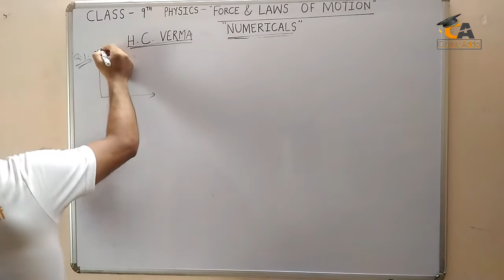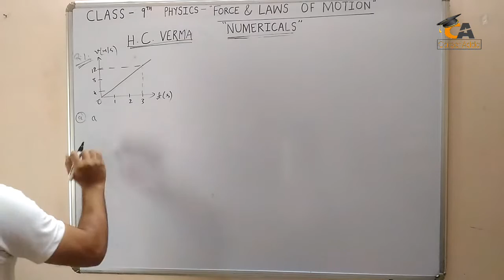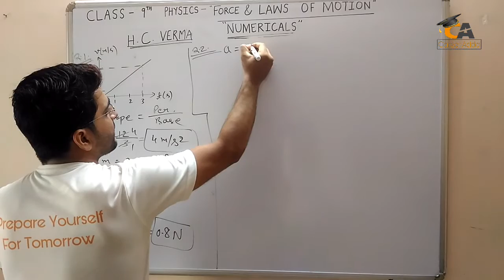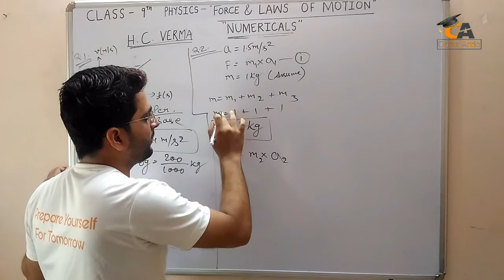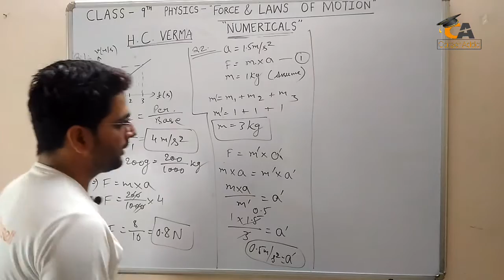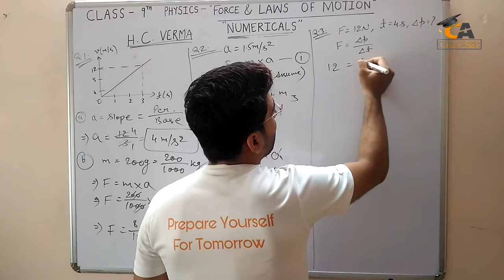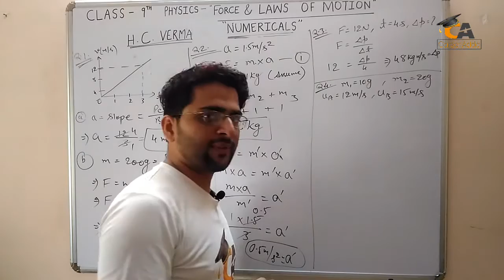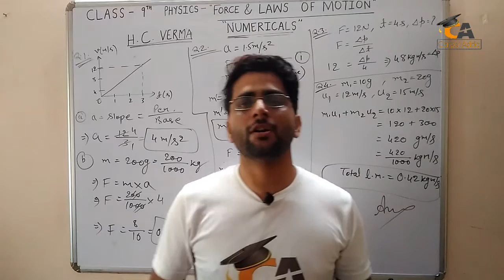🏌Force #33🏌 ! 🔴 Force & Laws of Motion ! How to solve Force & Laws of Motion Numericals of class 9 !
🏌Force #33🏌 ! 🔴 Force & Laws of Motion ! How to solve Force numericals of physics class 9 !

Hey :))
Force & Laws of Motion class 9 in hindi
Force & Laws of Motion class 9 in english
Force & Laws of Motion class 9 physics chapter 9
Force & Laws of Motion class 9 chapter 9 Force & Laws of Motion class 9 ncert cbse
Force & Laws of Motion class 9 cbse
Force & Laws of Motion class 9 up board
Force & Laws of Motion class 9 cg board
Force & Laws of Motion class 9 career adda kids academy
Force & Laws of Motion class 9 caka
Force & Laws of Motion class 9 force
Force & Laws of Motion class 9 laws of motion
Force & Laws of Motion class 9 momentum
Force & Laws of Motion class 9 science
Force & Laws of Motion class 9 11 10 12
Force & Laws of Motion class 9 Inertia
Force & Laws of Motion class 9 conservation of momentum
:)) Be a vector
Physics Solutions
Pradeep Physics Solutions
S. Chand Solutions Class 9th
H. C. Verma Class 9th Solutions
Force & Laws of Motion Physics Concepts
Force & Laws of Motion each & Every Solutions

FORCE AND LAWS OF MOTION (FULL CHAPTER) WITH COMPLETE NUMERICALS AND
ALL FORMULAS | 9TH CBSE, 9TH NCERT CHAPTER NUMBER 9, IX
PHYSICS, 9TH SCIENCE, BALANCED AND UNBALANCED FORCE, LAW OF INERTIA, TYPES OF INERTIA, IMPULSE, MOMENTUM, CONSERVATION OF MOMENTUM, NEWTON'S LAWS OF MOTION, 1ST LAW OF MOTION, 2ND LAW OF MOTION, 3RD LAW OF MOTION, KINEMATICAL EQUATION DERIVATION, SCALAR AND VECTOR QUANTITY, SI UNIT SYSTEM, RELATION BETWEEN NEWTON AND DYNE, RECOIL OF GUN,